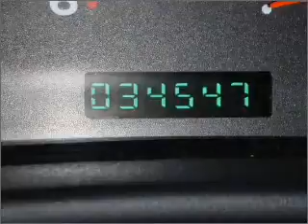2005 Jeep Wrangler in Daphne, AL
1402 US Hwy 98
Daphne, AL 36526
2005 Jeep Wrangler
Automatic
Mileage:34547